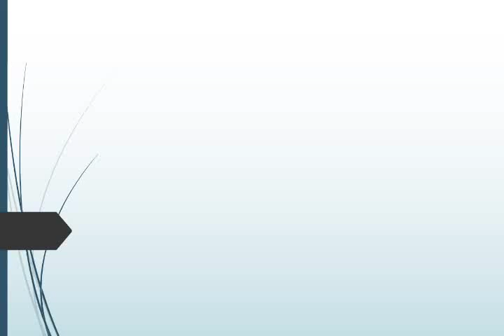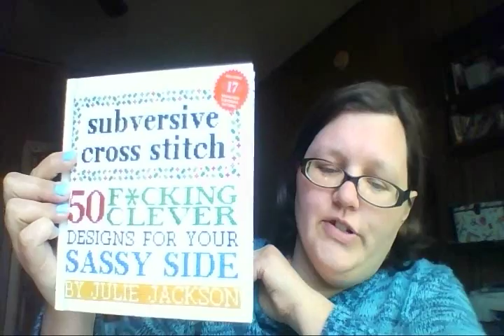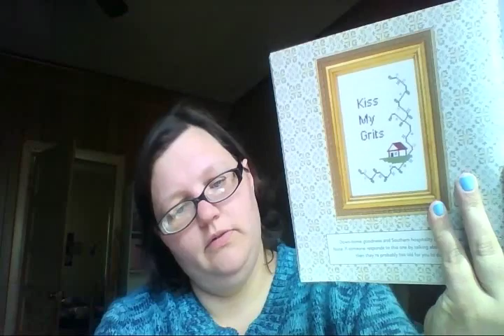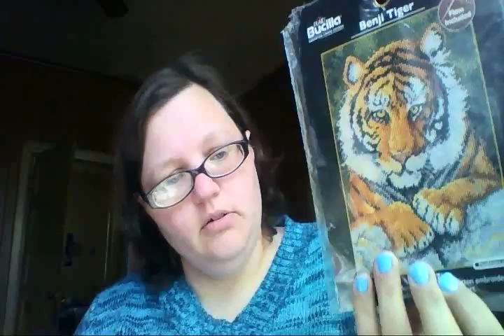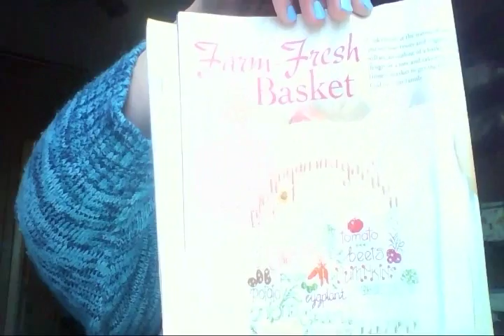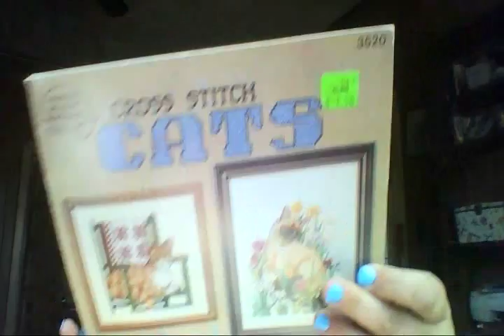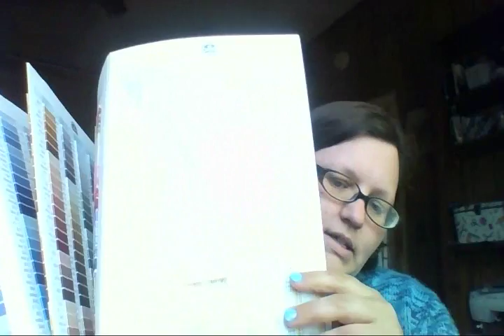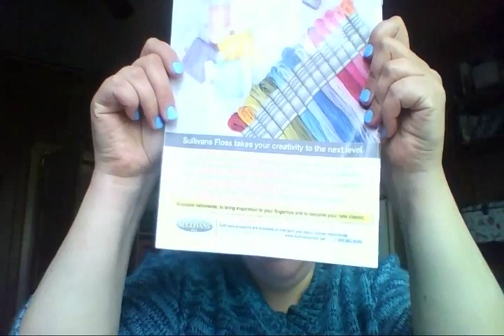Flosstube #2 - Lots of Stuff!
In which I battle interruptions from my kids (including my 5 year old stealing an ice cream sandwich without my knowledge!), am attacked by a moth (without knowing!), and somehow manage to discuss stitching stuff!

ALSO, because I was interrupted when discussing it -- The beads I used on Gingham Cats were from Walmart. (Mill Hill is a bit out of my budget...) I think the brand was "Basic Beads" and I got them from the jewelry-making section.